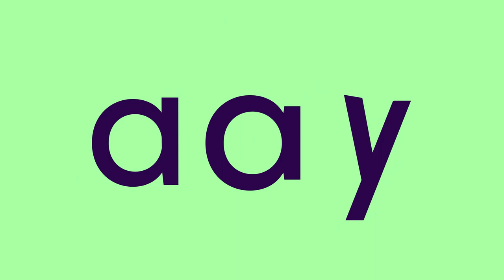DePin & AI Panel ft. Ben Fielding, Daniel Haudenschild, Yan Bo Ng, Mark Rydon and Tom Trowbridge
Panel Discussion «DePin & AI: A Match Made in Heaven»
Featuring: Ben Fielding [Gensyn], Daniel Haudenschild [Syntropy], Yan Bo Ng [Filecoin Foundation], and Mark Rydon [Aethir] moderated by Tom Trowbridge [Fluence] at DEPIN DAY Denver 2024 organized by Fluence in partnership with Ceramic Network, InterPlanetary Consensus, dRPC.org, FOAM, Orchid and Bware Labs 📌

We build a global, permissionless, scalable, and secure alternative to centralized cloud computing platforms, powered by blockchain economics.

Build with us!